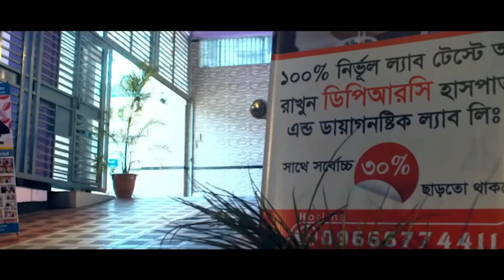আমার কাছে মনে হচ্ছে আমি ব্যথার কারাগার থেকে বের হইসি । Rheumatoid Arthritis with disabilities